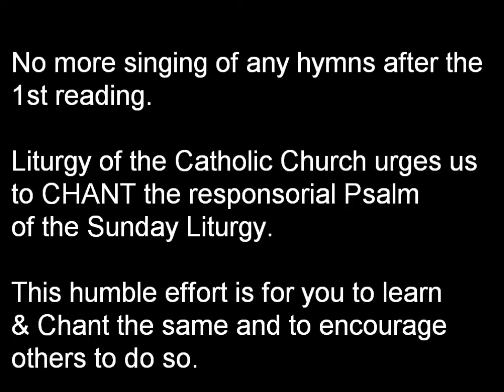15th Sunday in Ordinary Time, Cycle A, Psalm 64, Some seed fell into good soil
Chanting of the responsorial Psalm for 15th Sunday in Ordinary Time
Cycle A, Psalm 64, Some seed fell into good soil... Composed by Michael Peria. The Media People. Hyderabad, India.